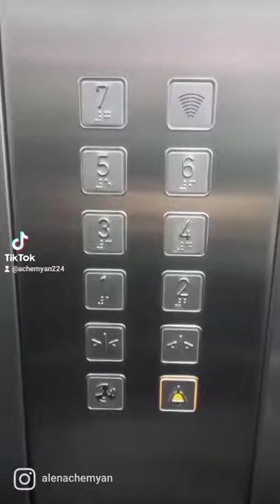прикол 2021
смотрите